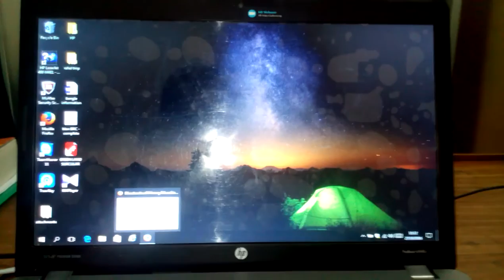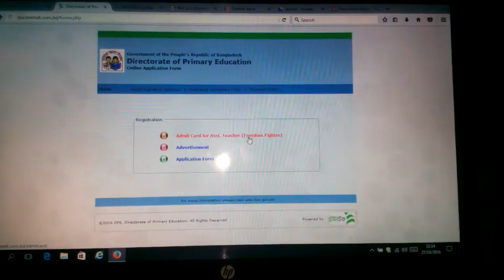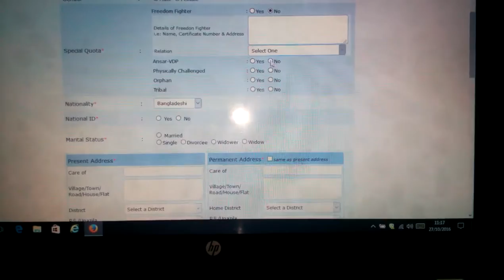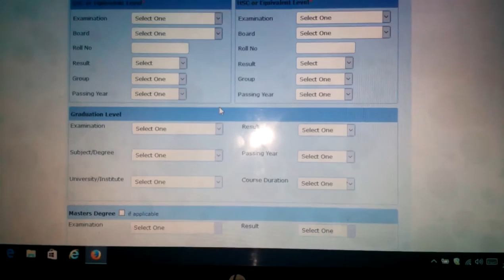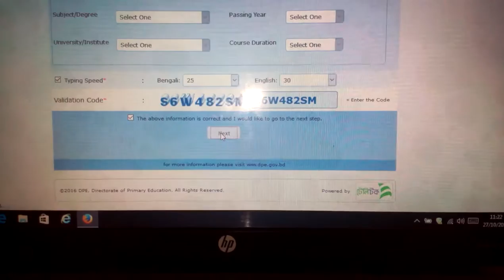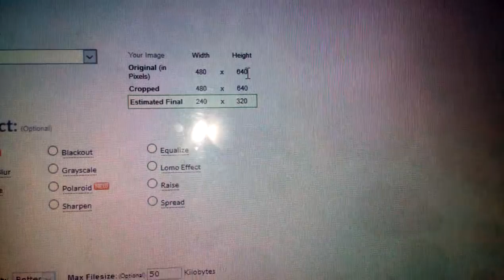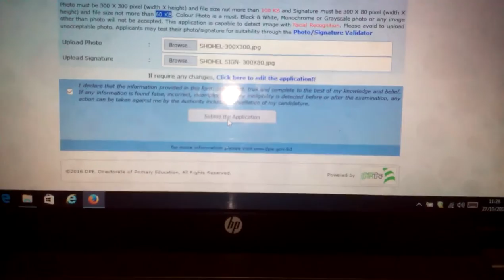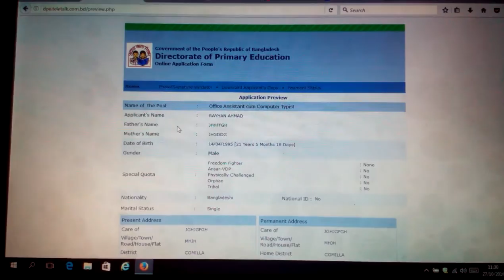how to apply in DPE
Sorry, the required speed of bangla typing is 20.